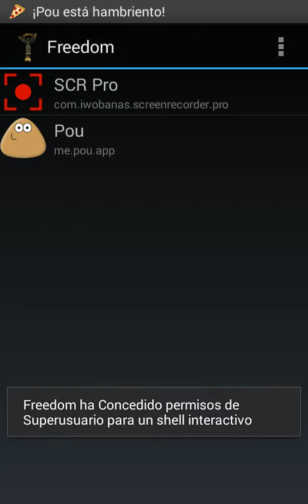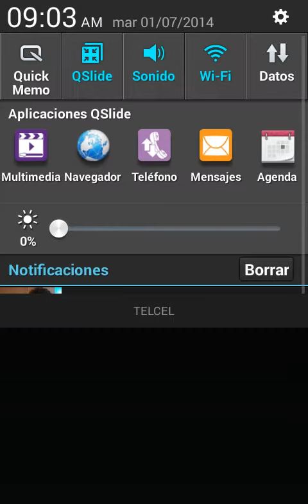Como hackear pou 2014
Pues espero que les sirva mucho cuidense y YA REGRESE